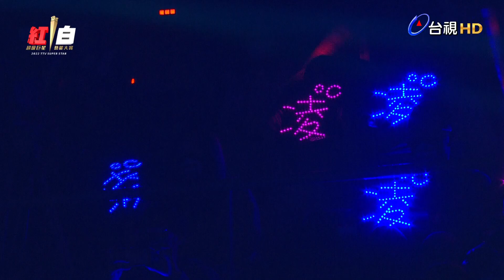王心凌-Woosa Woosa【2022 超級巨星紅白藝能大賞】純享版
一年一度除夕盛會，守歲看台視，平安過好年！
台視紅白陪您圍爐守歲迎新年！

下載台視app 影音新聞通通GET!!